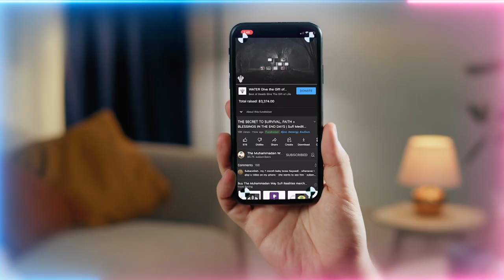Fire in Holy Month of Ramadan | Sufi Meditation Center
Also, is the type of fasting in the Holy Month of Ramadan a possible cure for Cancer?

Video Chapters :
00:00 Shamsul ‘Arifeen (Sun of Knowers) Realities of Ramadan
02:34 Through the act of fasting Allah (AJ) is granting immense gifts
04:59 Why the love and example of Sayyidina Muhammad ﷺ
08:32 Fasting + Intermittent fasting cleans cancerous toxicity and purifies the body
10:33 Satan casts into headstrong people’s mind the illusion of Ramadan being difficult
11:52 Headstrong people will have more difficulty in this time of Dajjal (man of deceit)
13:07 Tariqah (spiritual path) teach you to activate the heart which casts into the head
14:52 Ramadan is an immense gate of paradise, don’t let satan fool you
16:27 Sayyidina Zu Fadl (The Source of Virtue) ﷺ is the key which opens Allah’s (AJ) Al-Muntaqim (The Avenger) to avenge your soul
19:14 Fast with the senses until the sense of spiritual taste can open

Recorded : 20230323